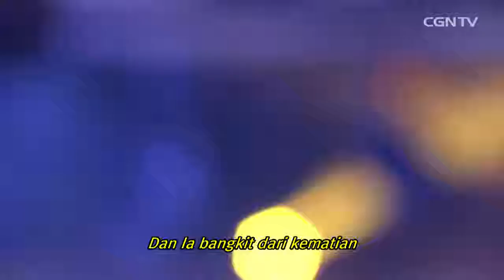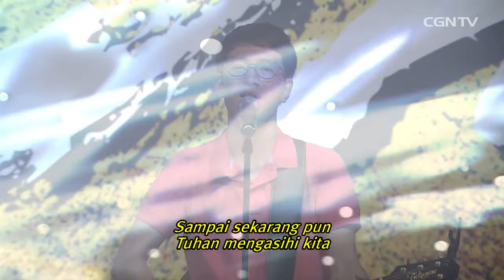[Konser] Tak akan berhenti @ CGN Musik - 9